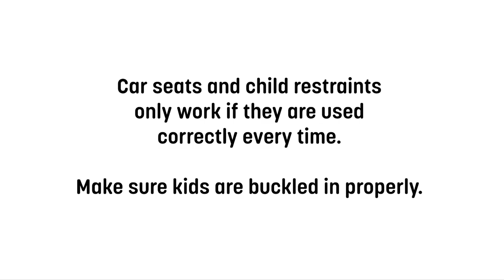Kids Safety Message Restraints